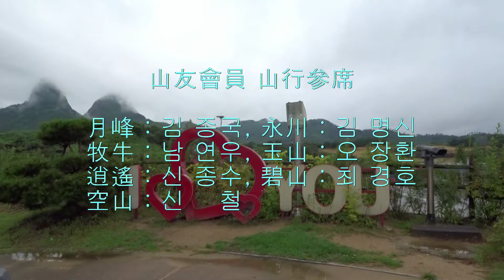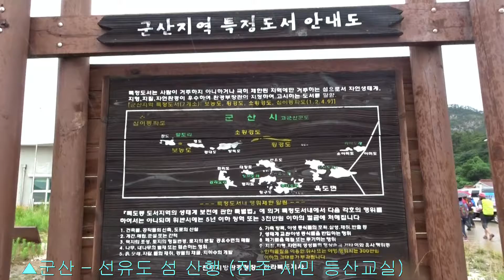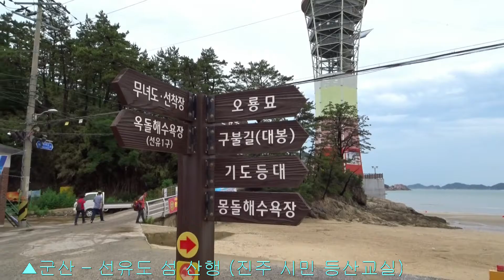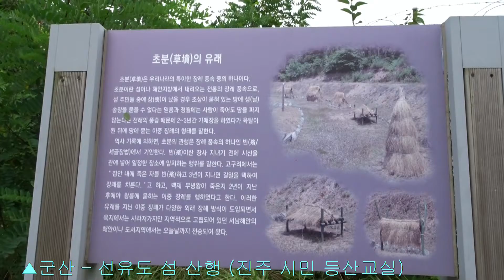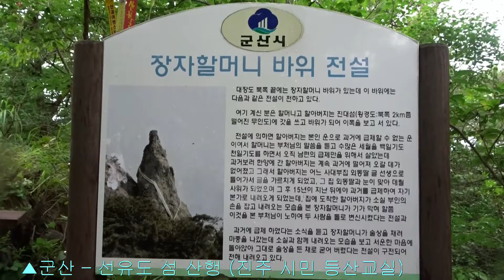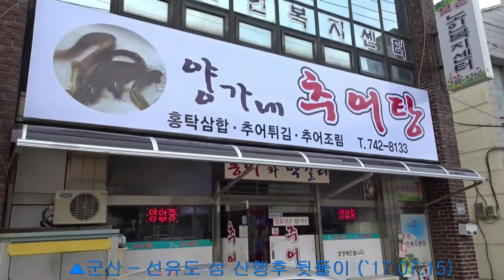진주 시민등산교실 ▲군산 – 선유도 섬 산행 (`17-07-15)